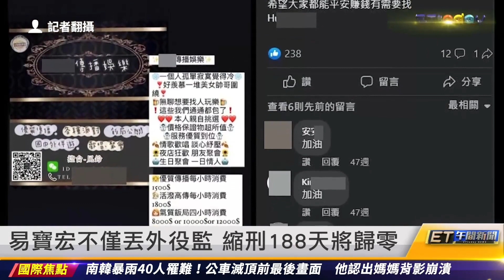易寶宏不僅丟外役監 縮刑188天將歸零 ｜20230717 ET午間新聞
主播 黃雅憶、邱筱茜

新聞內容
持藍波刀砍警脖子 新竹移工躲水塔就逮
賓士無視指揮硬闖 勇警肉身攔車逼退
易寶宏不僅丟外役監 縮刑188天將歸零
少年遭警誤逮縫17針 呂秋遠願免費幫告
選秘書如選妃 原能會前主委性騷遭彈劾